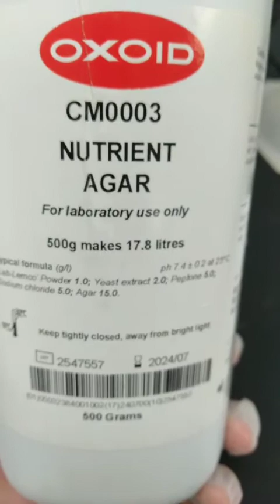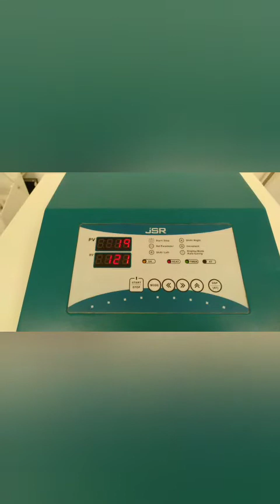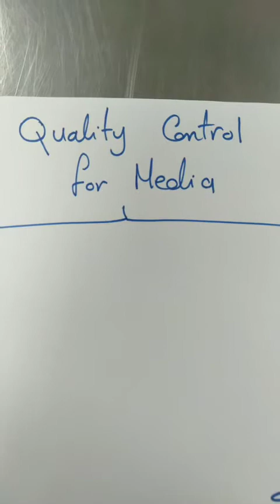Preparation of Culture Media and Quality Control تحضير الأوساط الزراعية مع عمل QC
اتعلم إزاي تحضر الأوساط الزراعية وتعمل لها QC إزاي.